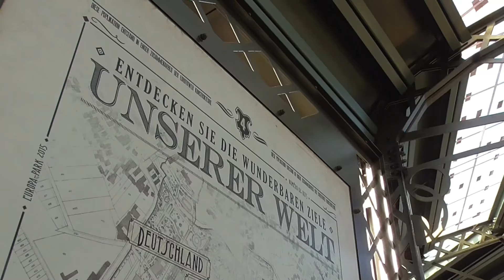Euro-Tower Neu 2018 - complete experience - Europa-Park Attraktionen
Im französischen Themenbereich im Europa-Park ist der 75 m hohe Euro-Tower zu finden. Macht unbedingt eine Fahrt und genießt die Rundumsicht in der Panorama-Gondel. So habt ihr einen kompletten Überblick über den ganzen Europa-Park. Die Fahrt dauert knapp 4 Minuten und ist sehr entspannend.

Im Video seht Ihr die wunderschöne Aussicht während der Fahrt und natürlich auch den Wartebereich.